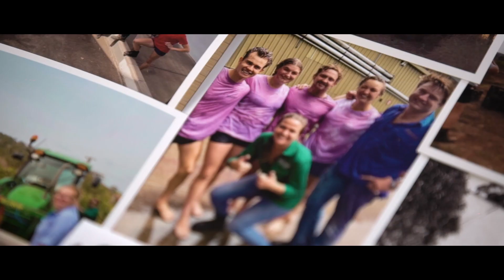Wine of the Year 2021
The 2021 Halliday Wine Companion award for Wine of the Year is awarded to Brokenwood for its 2018 Graveyard Vineyard Hunter Valley Shiraz. This awards is presented by Vintage Cellars.